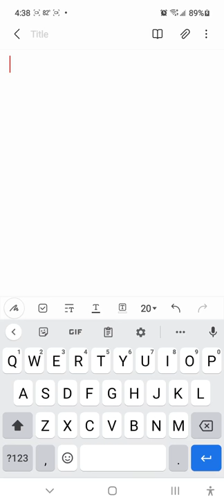challenge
RV mod for Grand theft Auto v add-on
the RV mod will be available soon please keep checking back.

only one hint. My cat in real life has a dairy cow print on his fur.

leave your comment in the comments.